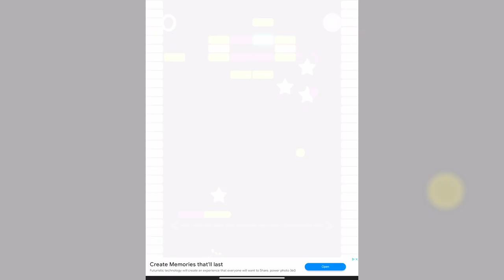UPDATED: Color Switch Block II Easy Levels 01-20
“If you are struggling with something it means you need to give it more time and attention.” - Rob Liano

Block II Easy completed without using a single continue. If you are stuck on a level this is your key to unlock the secret of the next obstacle or see how close you are to the finish line.

Music: Block II Mode by the creator of Color Switch David Reichelt

Easy Start 0:00
Level 1 0:20
Level 2 0:48
Level 3 1:03
Level 4 1:28
Level 5 1:48
Level 6 2:07
Level 7 2:37
Level 8 3:05
Level 9 3:45
Level 10 4:19
Level 11 5:00
Level 12 5:22
Level 13 5:59
Level 14 7:46
Level 15 8:19
Level 16 9:07
Level 17 10:17
Level 18 10:52
Level 19 11:23
Level 20 12:17
Easy Complete 12:53